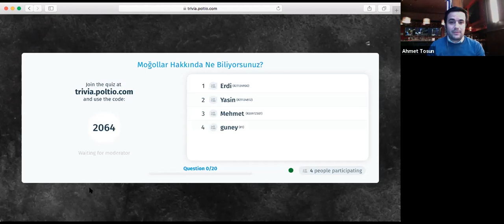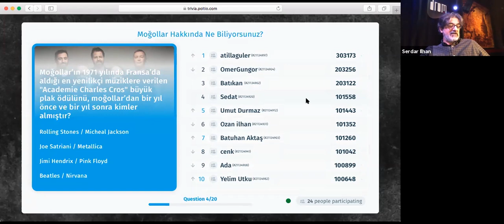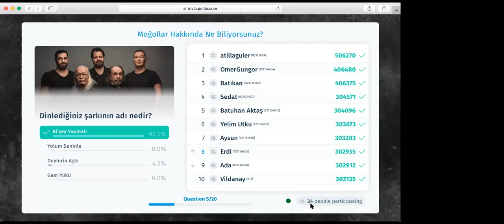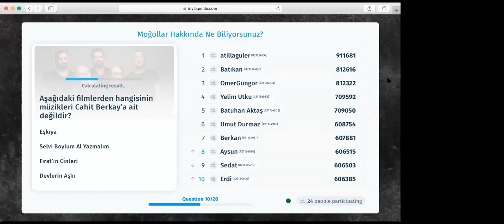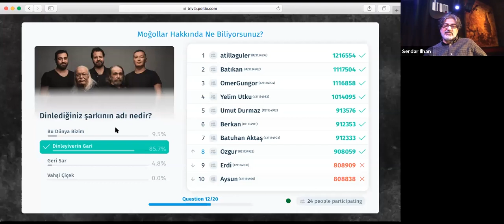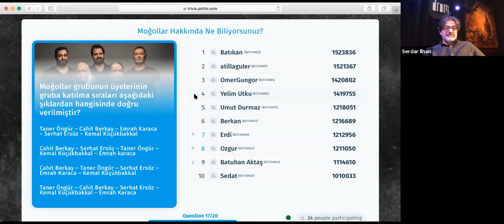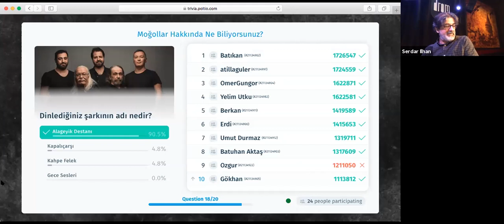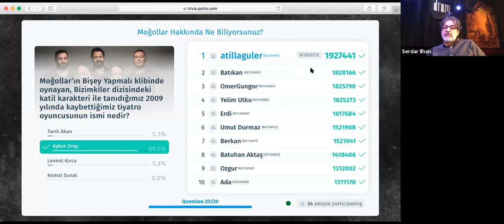DROM Music Trivia Nights Series: Bolum .1 Cahit Berkay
5/8/2020
"Mogollar Hakkinda Ne Biliyorsunuz?"